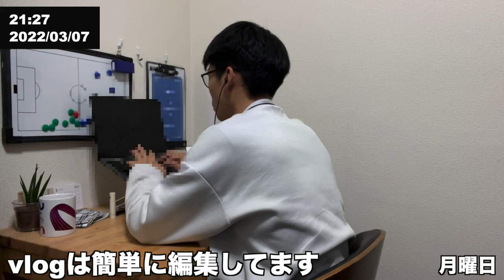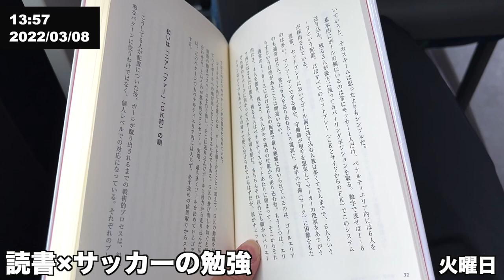【vlog】プロサッカー監督を目指す24歳の１週間 #5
はじめまして、RINTAROです。
サッカーコーチ、サッカー指導者として仕事をしています。
【自己紹介】
▷97年生まれ、24歳
▷仕事：サッカー指導者
▷短期目標：ドイツ留学
▷中期目標：プロサッカー監督
▷長期目標：サッカー日本代表W杯優勝に貢献する
vlogを通して情報発信していきます。
応援していただけるように頑張ります！